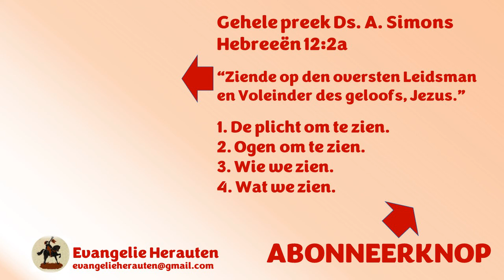Ik roep u op, lieve gemeente, niet om op Mozes te zien, maar ik nodig u uit om op Christus te zien.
Dit fragment was bedoeld om uw aandacht te trekken. Dat is gelukt. Welkom in de kerk! Dit fragment is uit een preek van ds. A. Simons over Hebreeën 12:2a "Ziende op den oversten Leidsman en Voleinder des geloofs, Jezus."

1. De plicht om te zien.
2. Ogen om te zien.
3. Wie we zien.
4. Wat we zien.